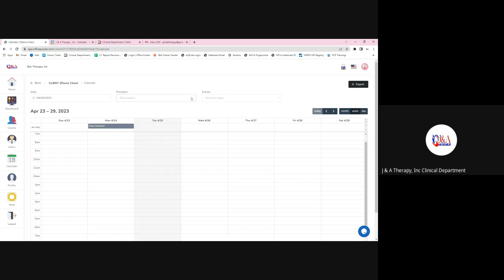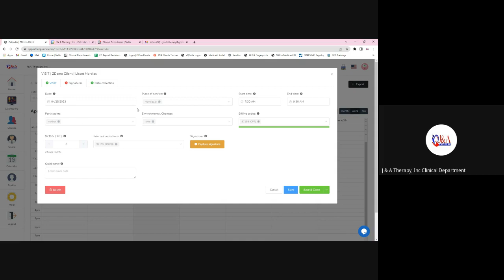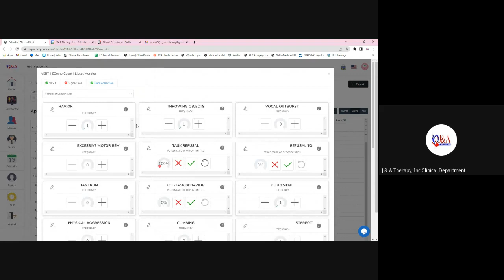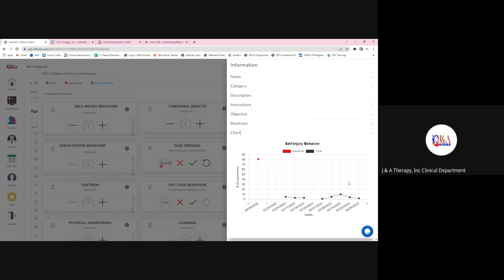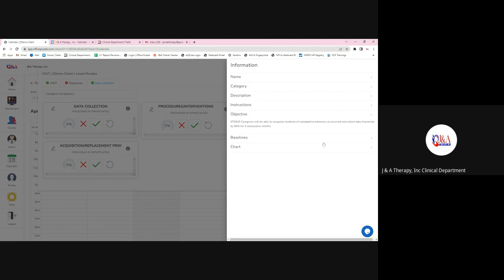Collecting data from the Calendar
Looking for an easier way to collect data in Office Puzzle? Here, we have the solution for you!